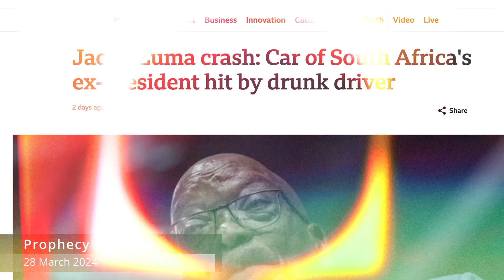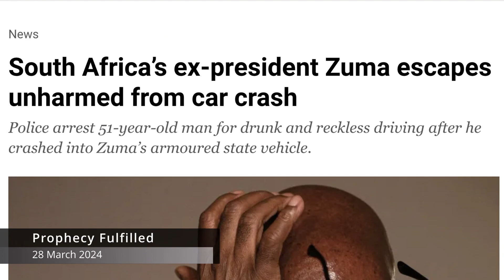INTERNATIONAL PROPHECY FULFILLED, A MUST WATCH VIDEO THAT WILL CHANGE YOUR CHRISTIAN LIFE🔥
A must watch video as the man of God Prophet Edd Branson Gives A Prophecy over South Africa in connection with the Life of Former President Jacob Zuma’s Life being in danger